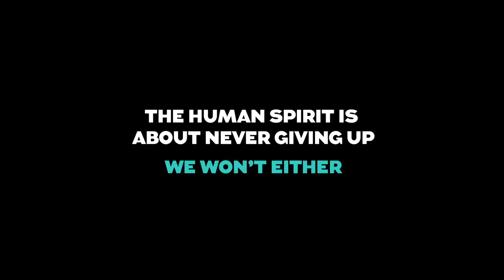The Human Spirit - it's about never giving up